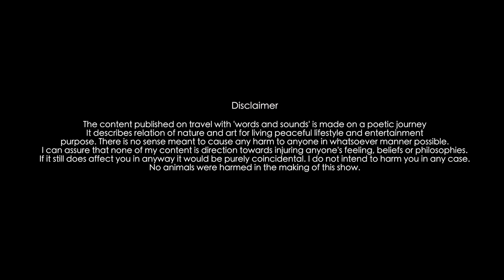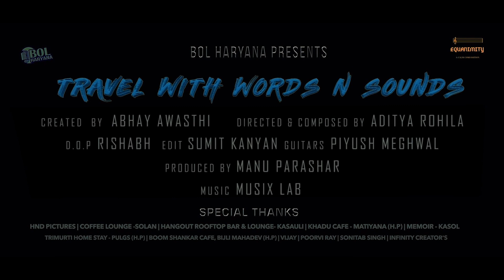Pyaari Shobha (Ep-08) | Abhay Awasthi | Aditya Rohilla | Travel with Words & Sounds | Bol Haryana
Pyaari Shobha (Ep-08) | Abhay Awasthi | Aditya Rohilla

Travel with words and sounds is an intense amalgamation of poetry seamlessly fused with the softness of music,creating an ability to renew and reinvent humanity ,love,empathy and passion in the hearts of the listeners through the magic of reality.Embarking its excursion from the street nooks to auditoriums,riverbanks and cafes,it is an ongoing journey of 15 episodes leading the readers to the destinations unknown; from the heartbreak of meeting our loved ones for the last time, to the perils of social issues and the hard lessons of life.
 Whether to be enlightened, entertained, or momentarily immersed in another world, these selections convey the true spirit of your inner-self garnished with our words and music.
Category